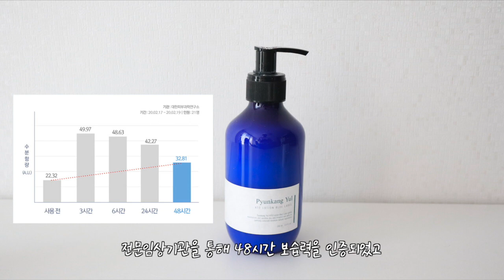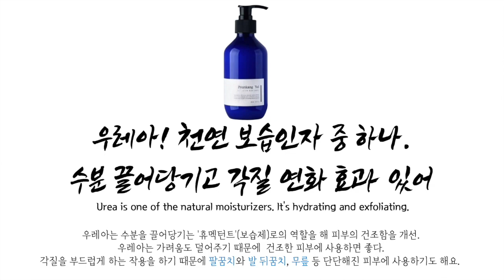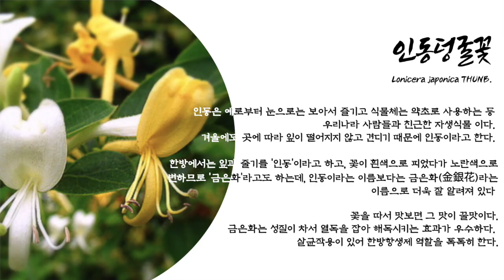광고) 건조하다고 긁지마! 겨울철 바디케어 2종 추천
안녕하세요. 베리아또 입니다.

이번영상은 건성피부 추천템으로 유명한 편강율 아토로션과 아토오일을
자세하게 소개하겠습니다.

[베리와 소통하는 채널]